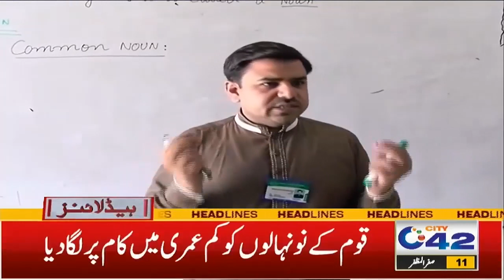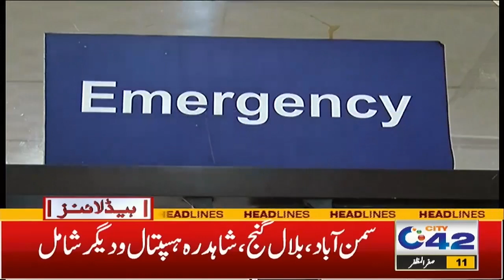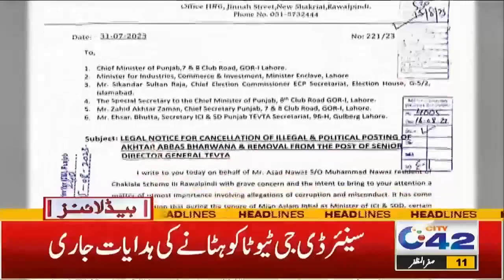7am News Headlines | 29 Aug 2023 | City 42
7am News Headlines | 29 Aug 2023 | City 42